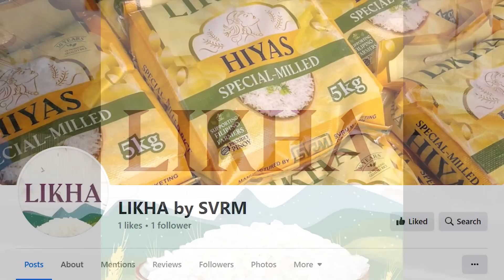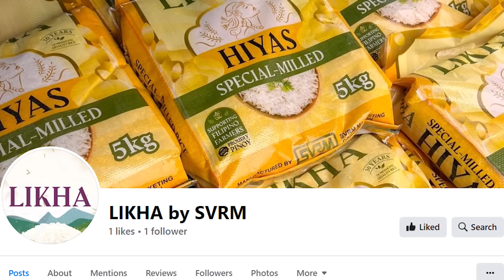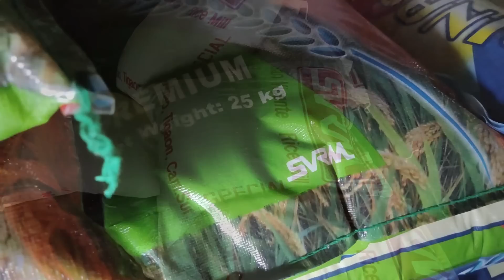GRABE! GANITO KADAMI ANG IBINIGAY N'YANG BIGAS!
DONATED BY: SVRM